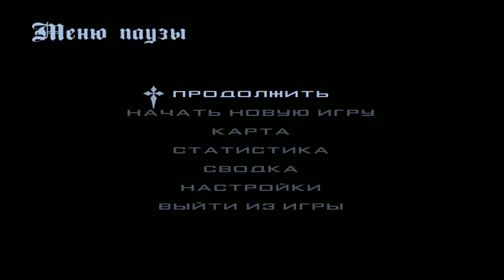🎁ОБЗОР СЕРВЕРА! СRMP | ➡ Cunbers RP - КУПИЛ ДОМ И МАШИНУ!